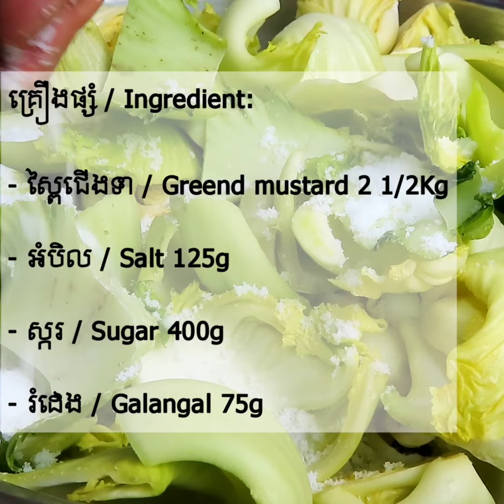ជ្រក់កុងឆាយ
I am trying to share the detail cooking method for better way of cooking food.